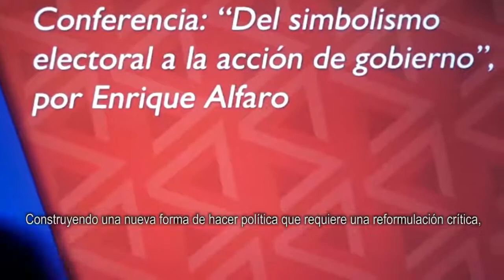Del Simbolismo Electoral a la Acción de Gobierno - Enrique Alfaro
Te comparto este fragmento de mi conferencia Del Simbolismo Electoral a la Acción de Gobierno.

Hablé de los elementos que nos llevaron a consolidar nuestro proyecto, pero también de la gran responsabilidad que esto representa. La congruencia y la consistencia necesarias para diferenciarnos de los demás, de los de siempre. La diferencia entre ser gobierno y estar en el gobierno.